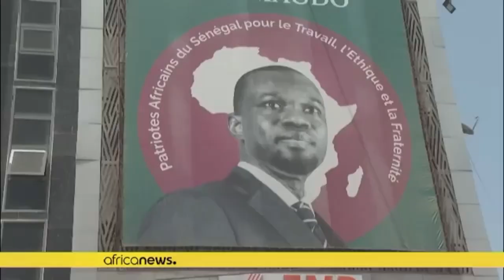PAGE INTERNATIONALE1ER JUIN 2023